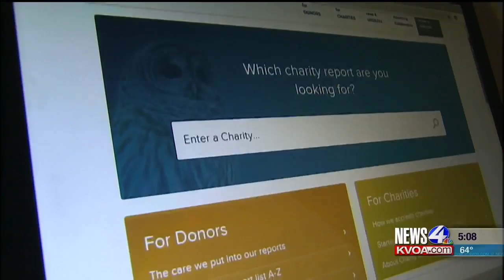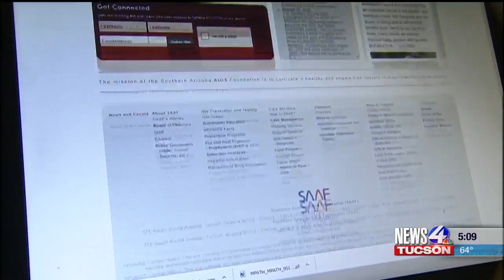charity hustle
upLynk Clip